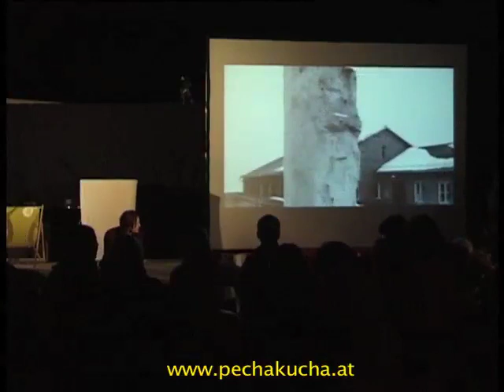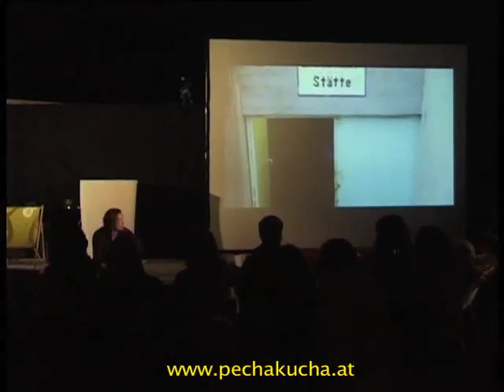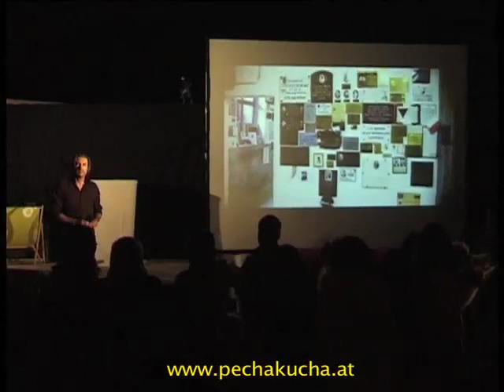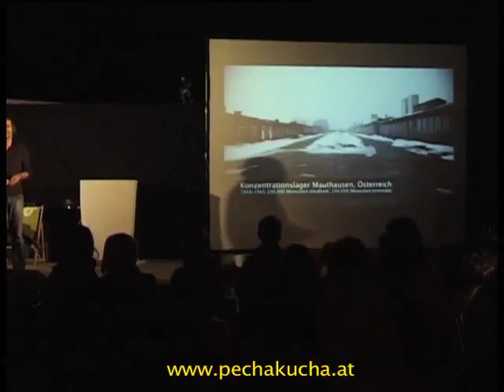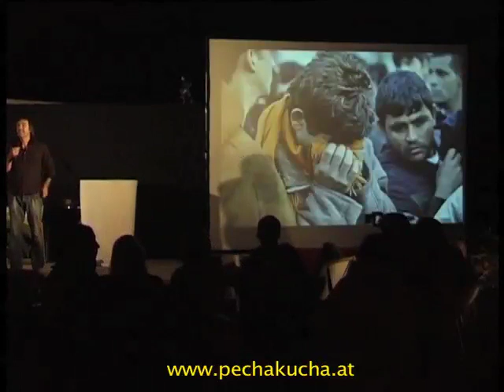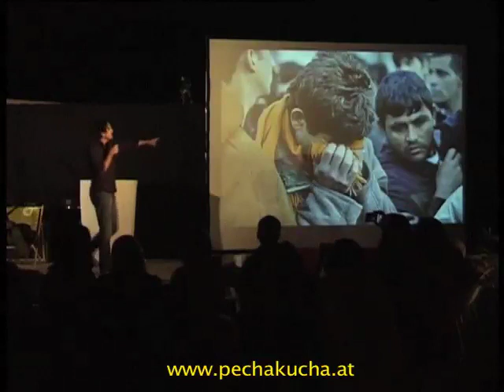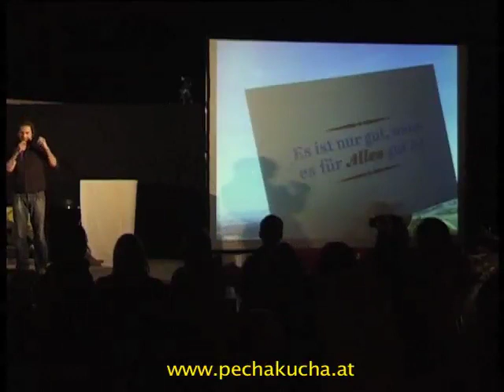Tom Beck - Österreich ist frei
Tom Beck
Österreich ist frei